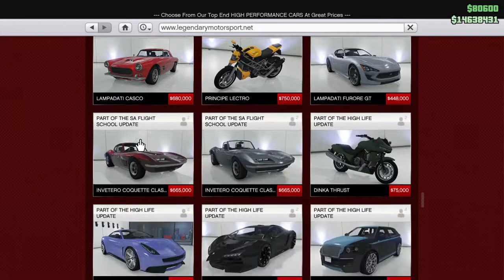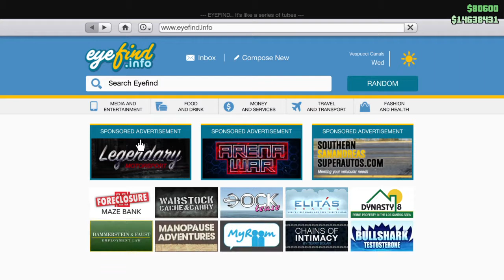Grand Theft Auto V KA 720 2axis